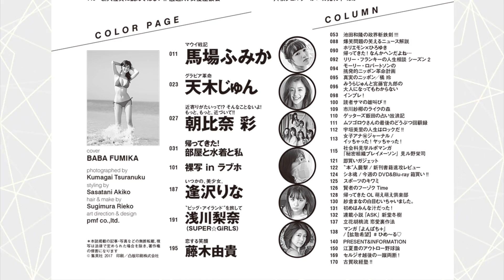週プレ 2017年5月15日号 No.19＆20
今週の週プレはGW超特大号! 馬場ふみか“神の造形”最新撮り下ろし12P、AKB48卒業記念・こじはるヒストリー2006～2017、秘宝ポジ一挙出し！週プレグラビア遺産、GW中にチェックすべき最強エコカー17台、旅や営業トークに！47都道府県ご当地“シメ”メニュー大全、緊急シミュレーション・北朝鮮ミサイル攻撃から生き延びる方法！